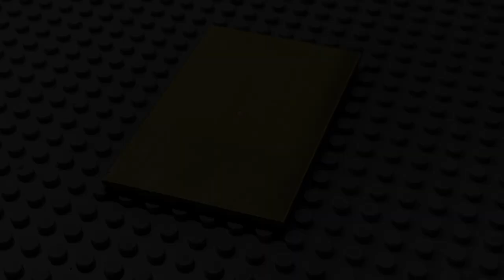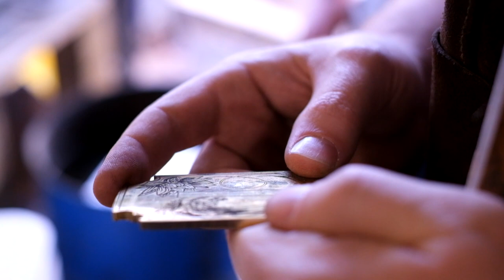Forging a Katana from an Old Saw Blade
In this video we forge a Modern katana from an old saw blade start to finish and we test it! Using an old saw blade is a challenge as it is not near the final shape. so, we have to extract a usable section of the steel and really work to forge it out to reach the final katana shape.

This sword is available for purchase.